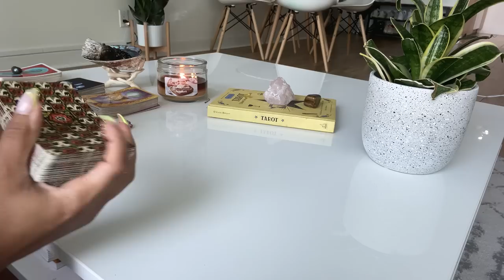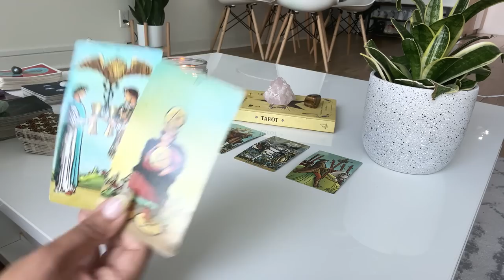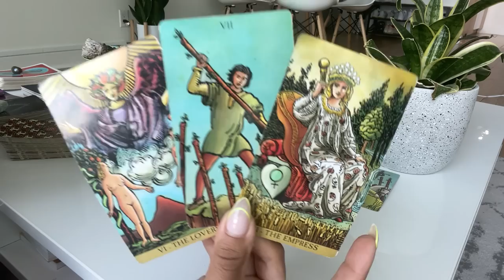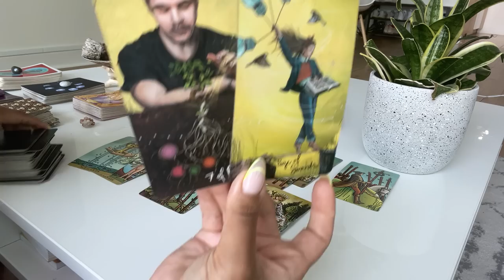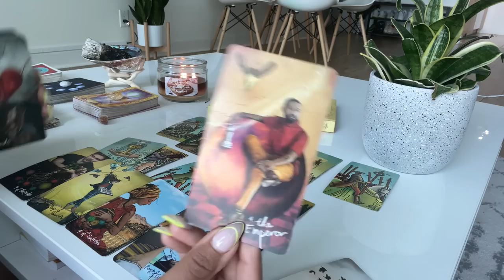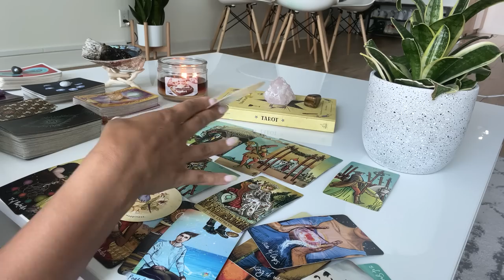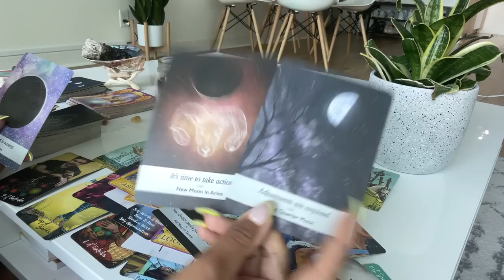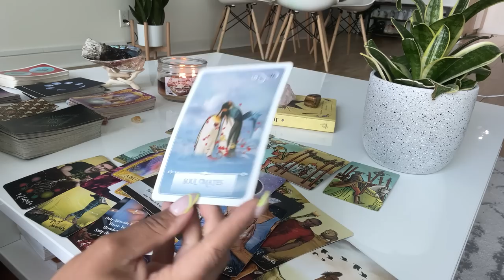Capricorn ♑️ This is a DEEP SOULMATE connection and you were meant to find each other!! Here’s why♥️